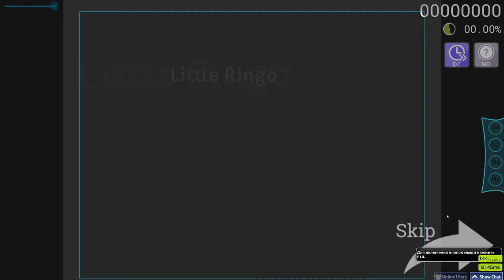senya - Little Ringo